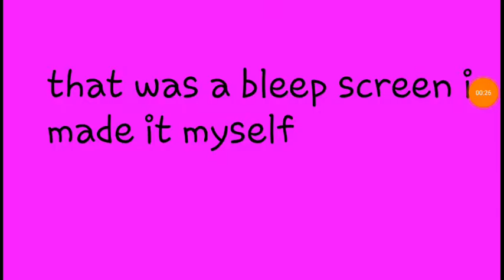Hide and seek